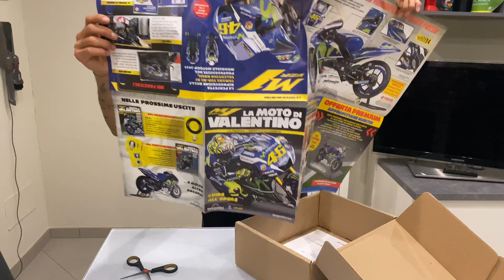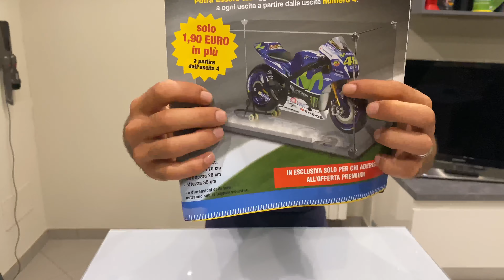DeAgostini | Il mitico modellino della YAMAHA YZR-M1 VR46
Attrezzatura:
Iphone 11 PRO MAX
Kit Go Pro
Microfono Rode smartLav+
Adattatore RODE SC3
Adattatore Go Pro
Velcro StickersLab 3M